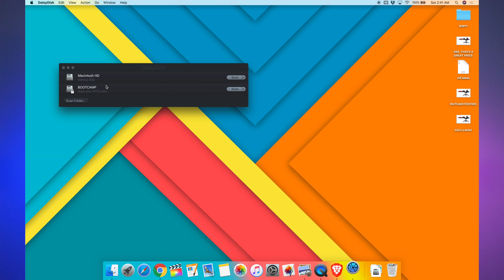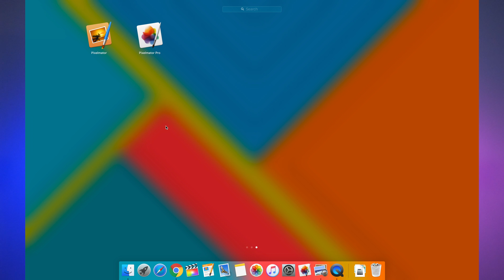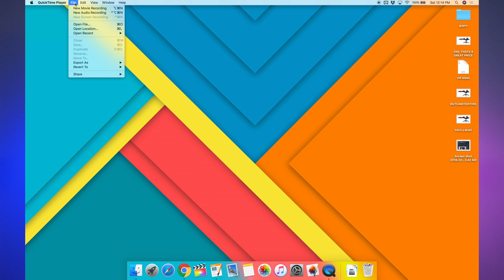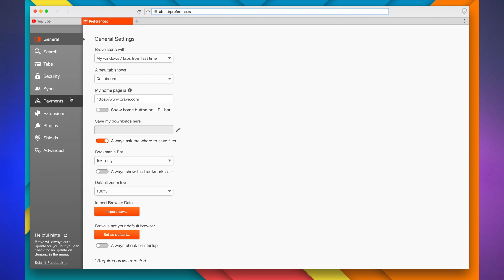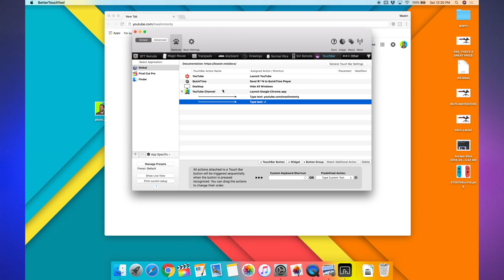8 Great Mac Apps - (Creative and Productive)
8 Great Mac Apps! Let me know which ones I'm missing!